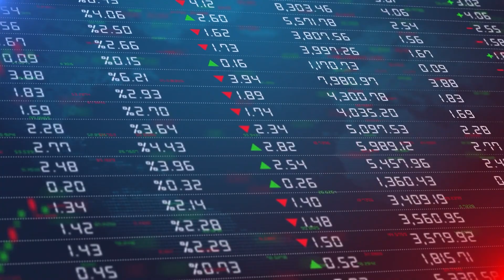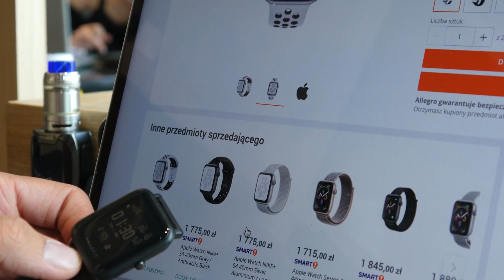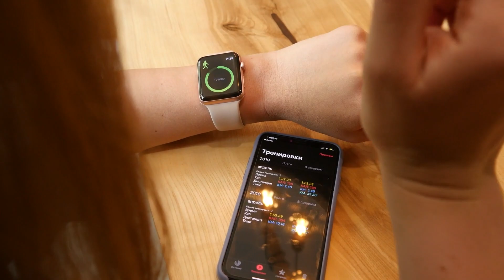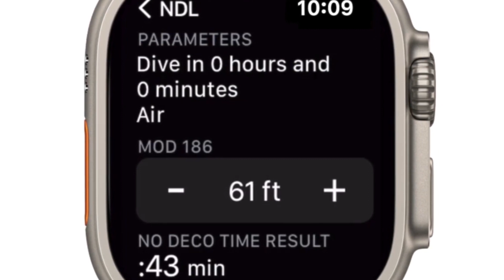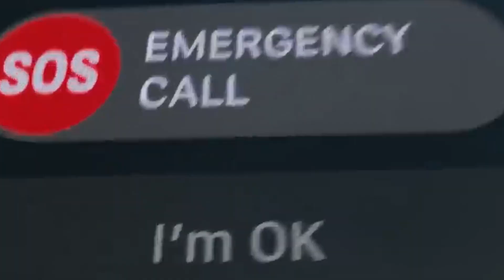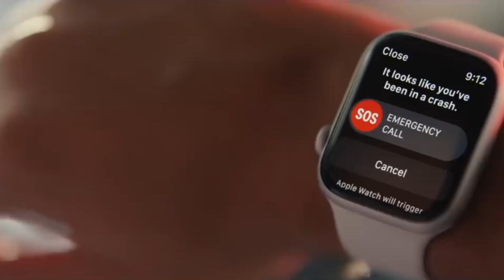Should you Buy the Apple Watch Ultra? | Apple Watch Series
Tech Kaiju.

It is safe to say that we’ll probably never get over the fact that Apple has just released a $800 watch. But the real question is ‘Should you spend that much money on a smartwatch?” especially in a period of high inflation such as this. At the end of the day your pocket will be the ultimate determinant, but we’ll try to help and guide you to making the right decision in this video.

The Best AirPods Review—Which Ones Should You Buy? Best Airpods 2022!

5 Reasons Apple Watch Ultra ISN'T JUST FOR ADVENTURERS!